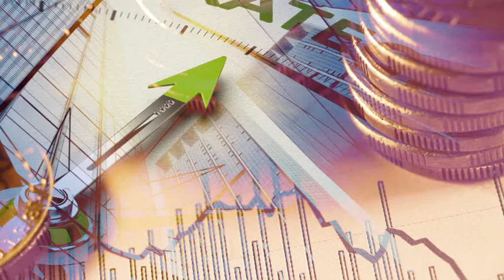ฟิลลิปพิชิตการลงทุน 14 -- 18/3/59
รับฟังกลยุทธ์การลงทุนประจำสัปดาห์ได้ที่นี่ค่ะ หากมีข้อสงสัย ต้องการคำแนะนำติดต่อ